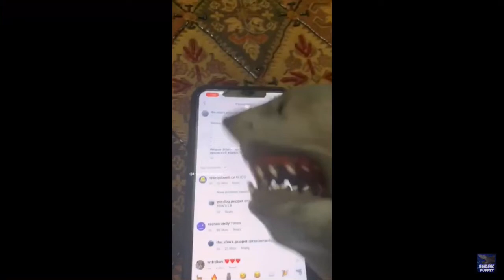ShArK pUpPeT fAcE rEvEaL